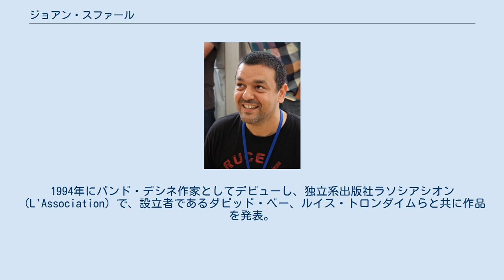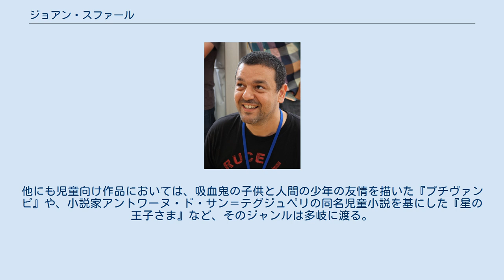ジョアン・スファール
ジョアン・スファール(Joann Sfar、1978年8月28日 - )は、フランスのバンド・デシネ作家（漫画家）、漫画原作者、映画監督である。
 父親がアルジェリア出身のセファルディム、母親がウクライナ出身のアシュケナジムというユダヤ人の家系に生まれる。
4歳の時に母親を亡くした後、母方の祖父と父親の元で育てられる。
ニース・ソフィア・アンティポリス大学で修士号を取得し、パリの国立高等美術学校で絵画を学ぶ。
1994年にバンド・デシネ作家としてデビューし、独立系出版社ラソシアシオン（L'Association）で、設立者であるダビッド・ベー、ルイス・トロンダイムらと共に作品を発表。
同出版社の中心人物として活躍するようになる。
1998年にはエマニュエル・ギベールと制作した『教授の娘』でアングレーム国際漫画祭の一目ぼれ賞、2004年に同漫画祭の30周年記念特別賞を受賞。
2006年には『ラビの猫』がアイズナー賞の最優秀国際作品に選出される。
 2003年に児童向け作品『プチヴァンピ』が本国でテレビアニメ化。
2010年には自ら監督・脚本を手がけた『ゲンスブールと女たち』で映画監督デビュー。
セザール賞で作品賞を含む8部門でノミネートされ、スファールは最優秀新人監督賞を受賞。
続く2011年に彼は『ラビの猫』をアニメ映画化し、同賞の最優秀アニメ作品賞を受賞した。
 ちなみに、彼が影響を受けた人物はフレッド、アンドレ・フランカン、マルク・シャガール、シャイム・スーティン、ウィル・アイズナー、ウーゴ・プラット、ジョン・バスセマなどである 。
 スファールの作品のいくつかはユダヤの文化にインスパイアされている。
彼は『ベル教授』について、アシュケナジムのユーモアがあり（いくらかジョセフ・ベルをベースにしている）、『ラビの猫』は明らかにセファルディムの文化にインスパイアされている、と自ら語っている。
また『黒いオリーブ』はイエス・キリストの時代のパレスチナに住むユダヤの少年の物語である。
『ラビの猫』をはじめ、彼の作品には豊富な歴史や聖書の知識が含まれている。
ルイス・トロンダイムとの合作である『ドンジョン』は、複数の作家によってスピンオフシリーズが制作され、多くの国に熱狂的なファンを持っている。
他にも児童向け作品においては、吸血鬼の子供と人間の少年の友情を描いた『プチヴァンピ』や、小説家アントワーヌ・ド・サン＝テグジュペリの同名児童小説を基にした『星の王子さま』など、そのジャンルは多岐に渡る。
 ※特記がない限りスファール単独名義。